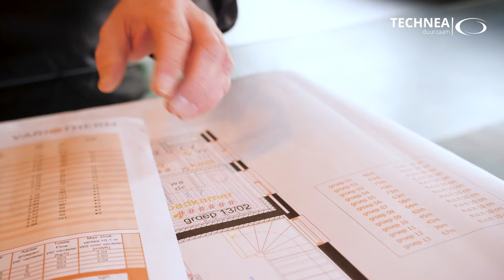Wat is een variokomp droogbouw vloerverwarming?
Heb je interesse in een lage opbouw vloerverwarming? In deze video vertelt collega Arjen meer over onze Variokomp droogbouw vloerverwarming. Deze droog systeem vloerverwarming leg je bovenop een bestaande vloer. Denk aan betonnen of houten vloerconstructies.

VOORDELEN EINDGEBRUIKER
# Vloer komt beperkt omhoog (20mm zonder isolatie. 30 tot 50mm met XPS-isolatie)
# De vloer wordt overal volledig warm
# Het systeem reageert snel (binnen 30 minuten warm)
# Kamertemperatuur blijft zeer stabiel (makkelijk regelbaar + geen schommelingen)
# Vaak geschikt als hoofdverwarming door zeer hoge afgifte per m2
# Energiebesparend door zeer lage aanvoertemperaturen
# Keuze uit slakkenhuispatroon, meander of combinatie
# Bij de installatie verloopt stofvrij (geen infrezen op locatie)
# Materialen zijn recyclebaar en bouw-ecologisch

VOORDELEN INSTALLATEUR
# Je kunt snel verder omdat Variokomp vaak na 90 minuten weer begaanbaar is (24 uur vollast)
# Het is schoon, snel en makkelijk werken. Je legt de platen zwevend en hoeft niet te frezen)
# Je hebt maar een paar componenten nodig (plaat, buis en vulmassa)
# Wij leveren alle componenten: vloerverwarming, verdelers, regelingen enz
# Geschikt voor vrijwel ieder project door lage gewicht (25 kilo per m2) en lage opbouw (20mm)
# Te combineren met warmtepomp, klimaatplafonds, wandverwarming etc

INSTALLATIE STAPPEN
Wil je weten hoe je dit systeem installeert? Check dan onze:

DE OPLOSSING VOOR RENOVATIE
Vanwege de stijgende energieprijzen is de vraag naar vloerverwarming explosief toegenomen. Een andere oorzaak is de komst van (hybride) warmtepompen en de behoefte aan meer comfort. In veel bestaande woningen is echter sprake van een houten of betonnen ondervloer. Vanwege de beperkte opbouwhoogte kun je dan geen traditionele vloerverwarming kwijt.

KORTE WACHTTIJD
Een andere reden om voor Variokomp te kiezen, is de korte wachttijd. Tussen de noppen van de voorgefreesde gipsvezel platen (zelfde materiaal als fermacell) druk je als eerste de buis. Dit kan zowel in meander als slakkenhuis patroon. Het geheel werk je af met een speciale vulmassa. Deze massa is vaak binnen 3 uur droog en na 24 tot 48 uur weer vollast begaanbaar. Bij een traditioneel systeem is de zandcementdekvloer vaak minimaal 5 cm dik én per centimeter is de droogtijd circa een week. Bij 5 centimeter moet je dus minimaal 5 weken wachten voordat het volledig droog is.

HOGE AFGIFTES
Bij Variokomp vloerverwarming is de afgifte per vierkante meter zeer hoog. Hierdoor is het vaak, afhankelijk van de isolatie & ventilatiewaardes, te gebruiken als hoofdverwarming en heb je geen ondersteunende radiatoren meer nodig.

OVERIGE VOORDELEN
+ Marktleider / Meest verkocht in NL
+ Ophoogte van slechts 20mm
+ Weegt 25 kilo per vierkante meter (geschikt voor houten ondervloeren)
+ Zeer eenvoudig te plaatsen
+ Zeer snel regelbaar
+ Overal slakkenhuis patroon mogelijk
+ Schoon en snel werken

WANNEER DROOGBOUW VLOERVERWARMING?
+ Houten vloerconstructie i.v.m. draagkracht
+ Bestaande ondervloeren en weinig opbouwhoogte beschikbaar
+ Gestapelde bouw / appartementen
+ Monumentale panden met houten ondervloeren
+ Woonboten i.v.m. diepgang
+ Infrezen niet mogelijk is (bijv. nehobo vloer)
+ Snel reagerend systeem nodig is
+ Vertraging in het bouwproces niet wenselijk is (korte droogtijd)
+ Men het beste comfort wil (hoge afgifte en snelle reactietijd)

BESTE COMFORT
De Variokomp vloerverwarming heeft een dunne opbouwhoogte (20mm). Hierdoor hoef je ook maar weinig massa op te warmen waardoor de vloerverwarming super snel reageert. De opwarming is binnen 30 minuten duidelijk voelbaar. Bovendien koelt de vloer ook weer snel af als er bijvoorbeeld sprake is van veel zoninvloed.

EENVOUDIGE EN SNELLE INSTALLATIE
De installatie van de dunne vloerverwarming is eenvoudig en verloopt snel. De 18mm voorgefreesde gipsvezelplaten leg je namelijk in halfsteensverband en zwevend op de vloer. Je hoeft de platen dus niet te verlijmen of vast te schroeven. De gipsplaten vul je als laatste op met een speciale vulmassa. Deze vulmassa is zeer snel droog en vaak binnen 24 uur vollast begaanbaar.

HOE VERDER
Ben je particulier en heb je interesse? Technea richt zich op de bouwkolom en levert alleen rechtstreeks aan installateurs en wederverkopers. Wil je de vloerverwarming zelf leggen? Koop dan bij één van onze wederverkopers. Wil je het laten leggen? Informeer dan naar ervaren installatiebedrijven uit jouw regio.

INSTALLATIEBEDRIJVEN
Installateur en benieuwd naar jouw inkoopcondities? We zijn bereikbaar via 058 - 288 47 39

--Timestamps --
0:00 Intro
0:16 Benodigde materialen
0:23 Isolatie
0:36 Vloerverwarming leggen
1:16 Eindafwerking
1:32 Onderconstructie
1:52 Legtekeningen & flows